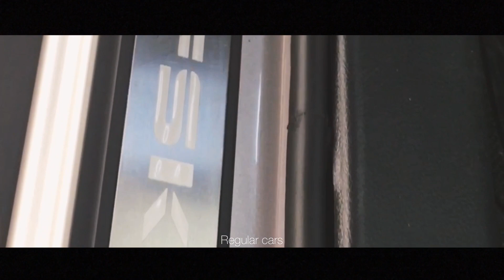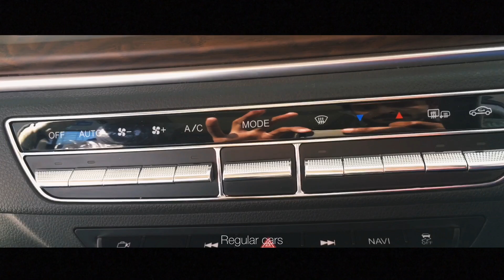2021 DFSK Glory 580pro 1500ccturbo cinematic video:Regular cars